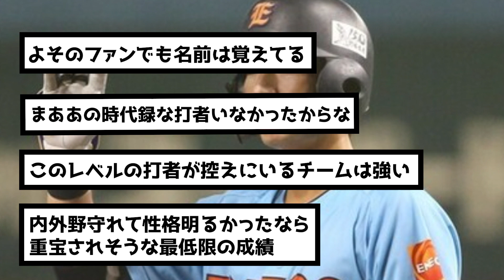DeNAドラフト1位度会隆輝、親父の現役通算成績がなんとも言えないwww（なんj.2ch.5chまとめ）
野球知識を是非コメント欄にぶつけてコメント欄を盛り上げて欲しいです⚾️
プロ野球、大リーグの面白いネタ毎日発信してます👆
目指せ登録者数1000人✨

やってほしいシーン、おすすめシーン、好きなシーン等のご要望もコメント欄に頂ければ、反映したいと思います🐶！！